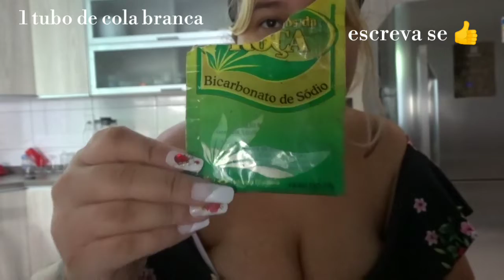Vlog : fazendo slime pras crianças usando batedeira 😍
Nesse vídeo vcs virão um vídeo de como fazer slime